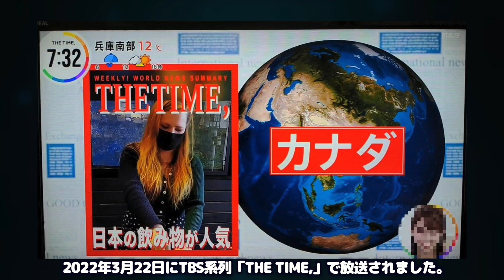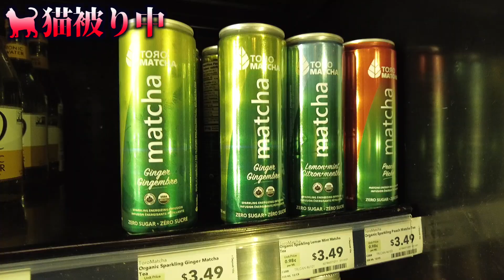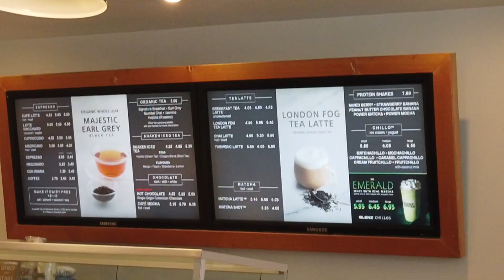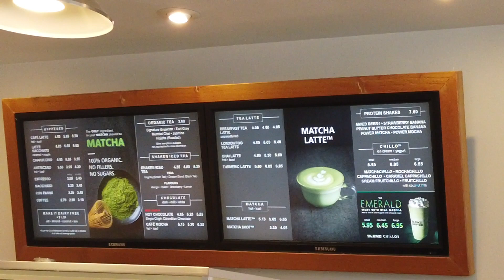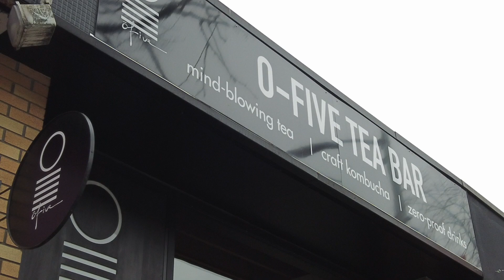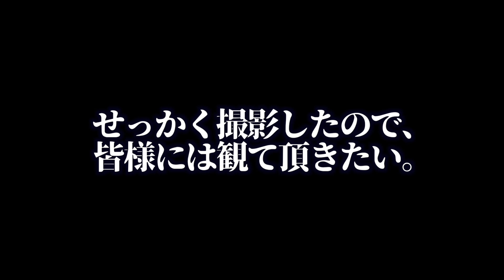【テレビ出演】地上波でカットになった映像を自ら分析する。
今回は先月、TBSテレビ系列の朝の情報番組『THE TIME,』にほんの少しだけ出させていただいた際に、放送内ではカットされた部分を再編集してお届けさせて頂きます。
放送を実際にご覧くださった皆様、本当にありがとうございました。
またこちらの動画でもテレビ放送の際の内容の雰囲気が伝わりましたら幸いです。

 @Ryucrew ASMR

V7C 1V0

※動画内の音楽はEpidemic Soundのものを使っています。（30日間無料で使えます）